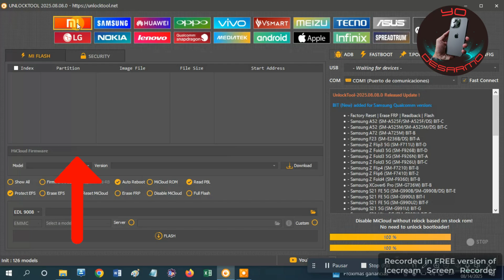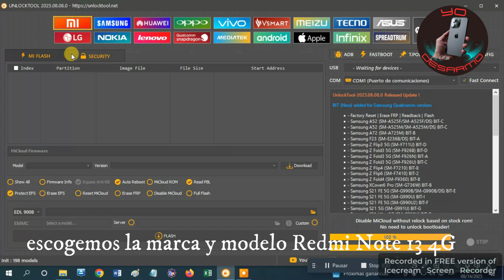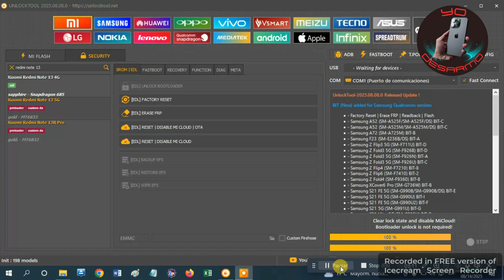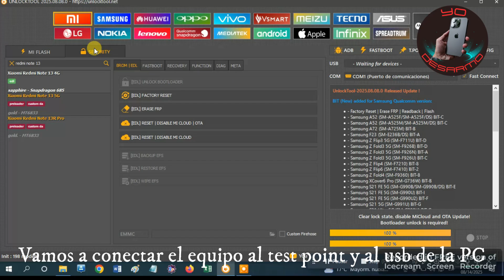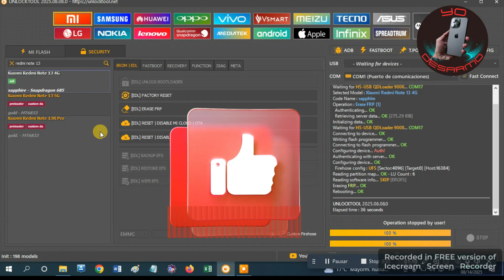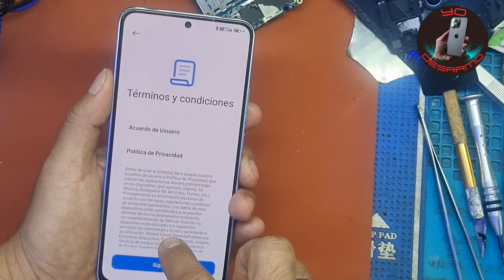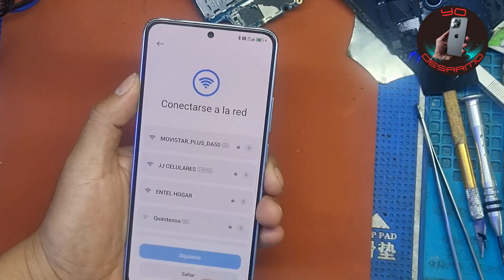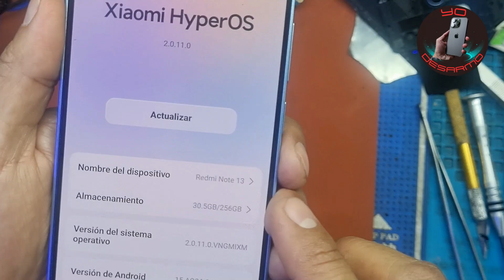Quitar cuenta Google a Redmi Note 13 4g (FRP) seguridad Agosto 2025 en 5 minutos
Cracks te traigo como quitarle la cuenta google a un Redmi note 13 4G, usando la herramienta unlocktool, le haremos conexion tp ya que usa procesador Qualcom, para ellos te muestro la forma correcta de hacerlo.

Muchas gracias.

Borrar Deuda SVMSUNG PAY d lima ENTELL - Prueba este método FREE - 2025 - SAMSUNG A15 y muchos mas

¿Cuál MIPI BOX debo comprar en 2025? ¿MIPI BOX PRO o MIPI GEAR 2? eMMC/UFS Precios

CÓMO HACER BYPASS IPHONE XS A 14 PRO MAX de forma SEGURA sin ERRORES | Cómo usar iRemoval PRO 2024

Desbloquear Cuenta iCloud Con Iremoval PRO IOS 17.7 -Todos los modelos iPhone en 3 simples pasos

Primer desbloqueo KG del mundo para el modo ADB de Android 14 (MTK/Exynos/Qualcomm/SPD) Adiós al ISP

DESCARGO DE RESPONSABILIDAD:

La informacion disponible en este canal de Youtube es solo con propositos educativos, informaticos y de informacion. Este canal no proporciona consejos ni perdidas o daños al espectador y las cosas que se hacen es bajo su propio riesgo. No promovemos el robo o algún delito relacionado, estos solo es para desarrolladores y demás con fines de pruebas en sus propios equipos.